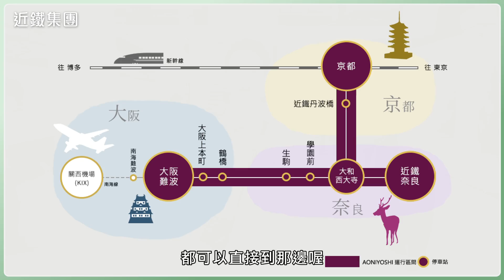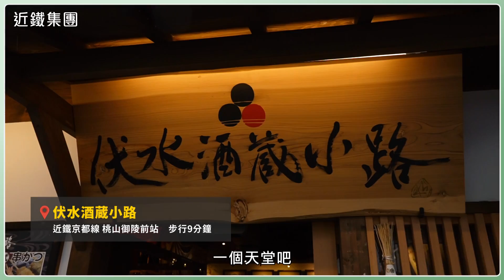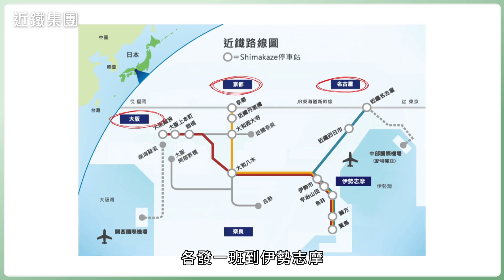【YES!潮有型】精華版-跟著近鐵趴趴走~旅遊神器帶你暢玩日本關西地區!!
日本關西太好玩~不論是熱門的大阪、京都、奈良，甚至是被稱為日本人心靈故鄉的伊勢志摩，只要搭乘近鐵電車，並利用近鐵電車周遊券，就能輕鬆暢遊整個關西地區，熱愛旅遊的你，絕對需要高CP值的行程攻略！